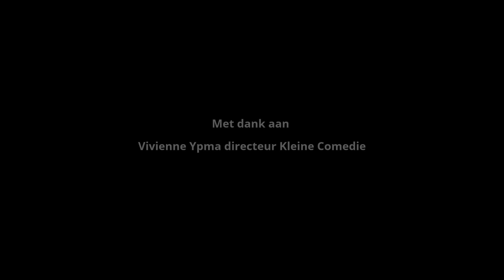Permission of God - Let stay Calm